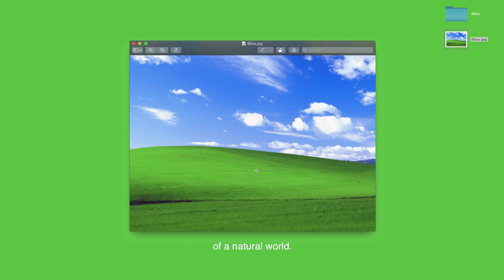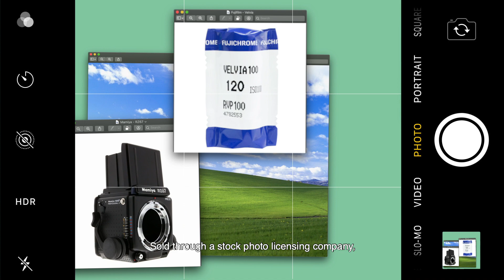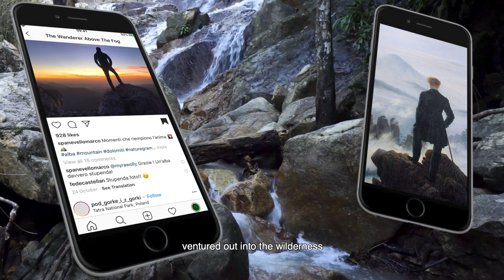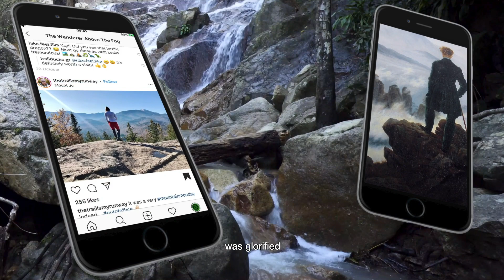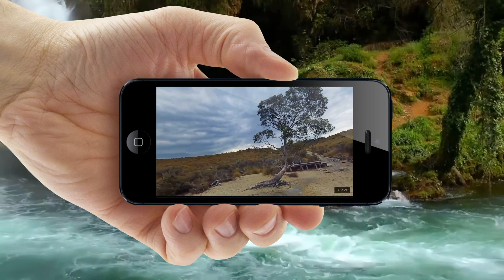All These Open Windows, but No Fresh Air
Benjamin Earl explores our connection with nature through a Windows XP background.